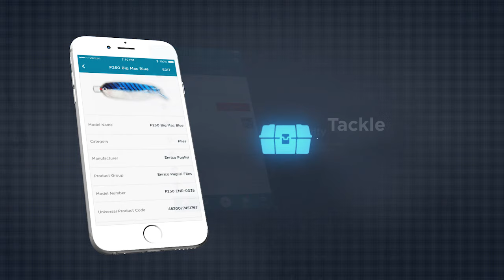FishAngler App Promo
Join the ultimate social media platform for anglers with the FishAngler app!

Follow FishAngler everywhere!